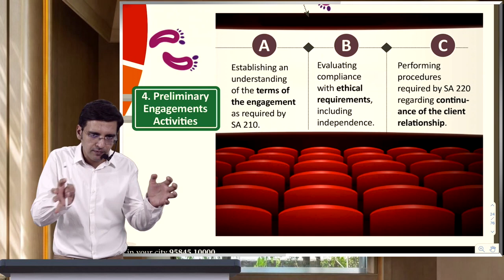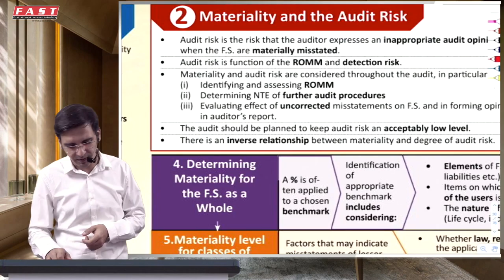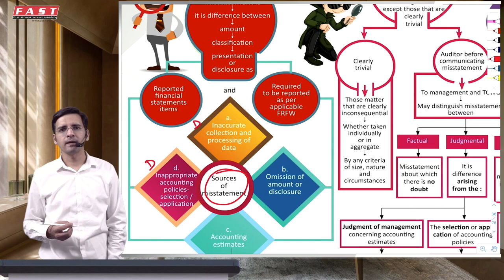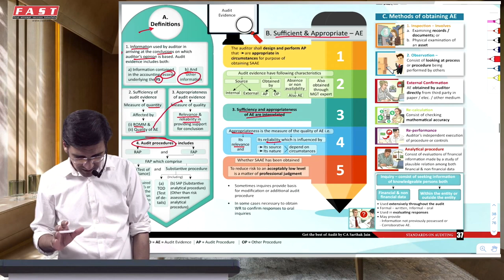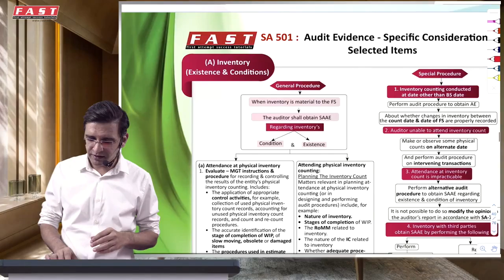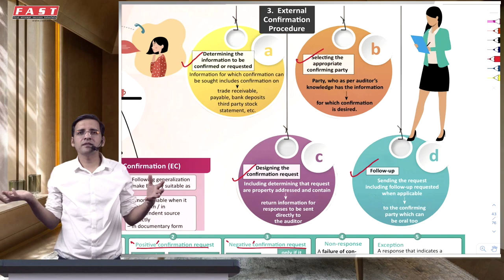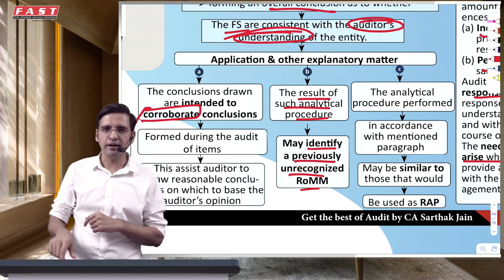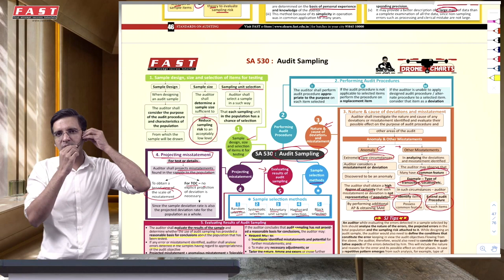CA Final - SA Revision Bullet - Part 2 (SA 300 to 530)